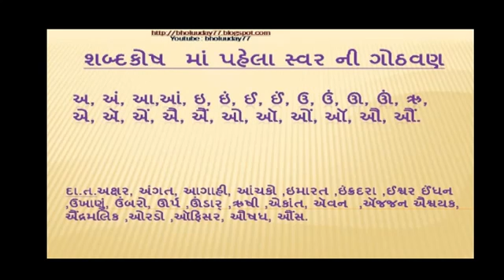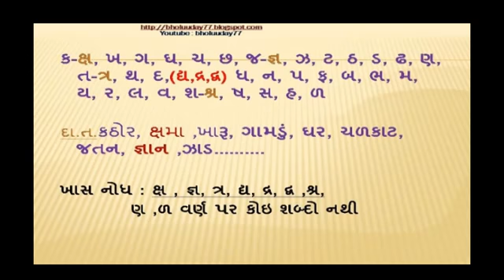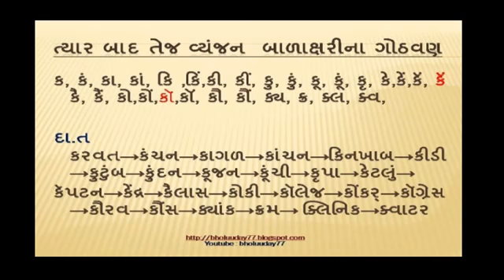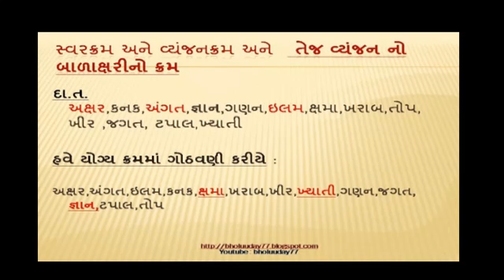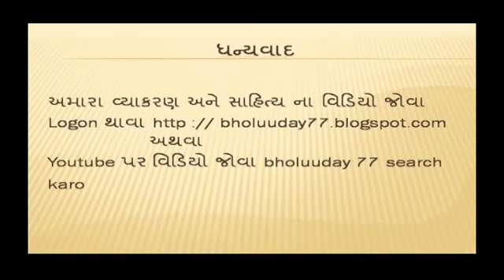શબ્દકોશ નો ક્રમ